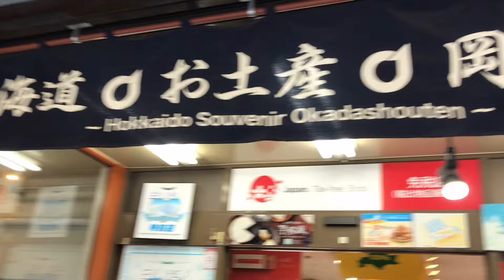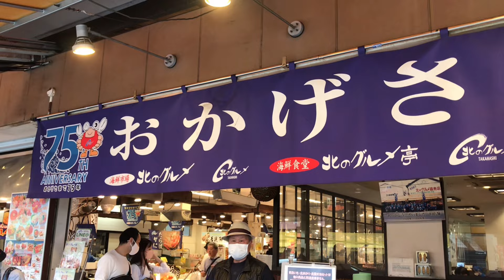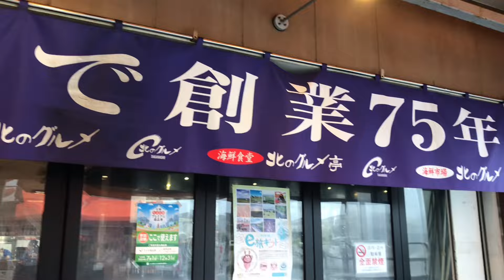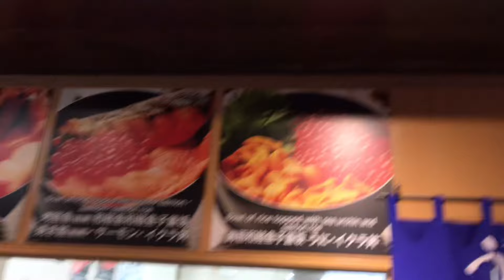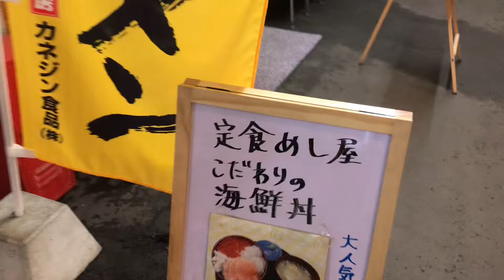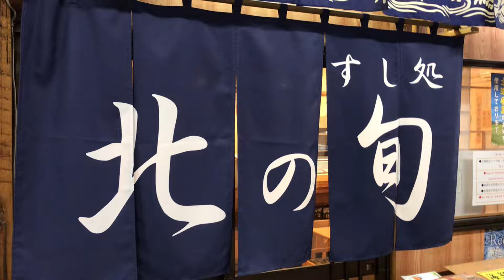【散策】札幌場外市場に行ってみた！新鮮な海鮮が沢山並んでいます！